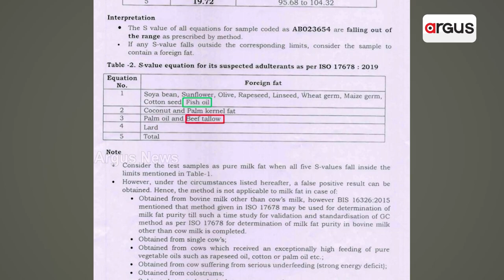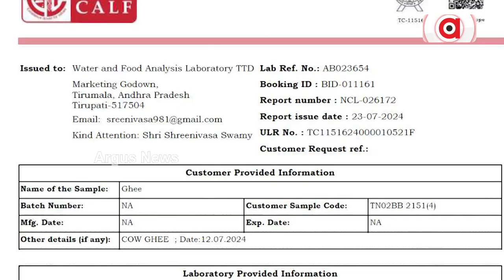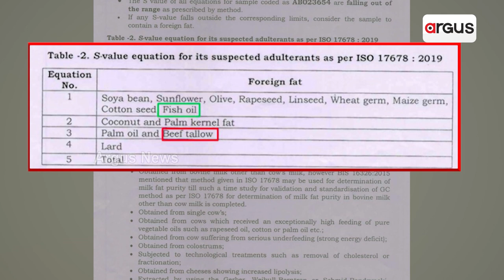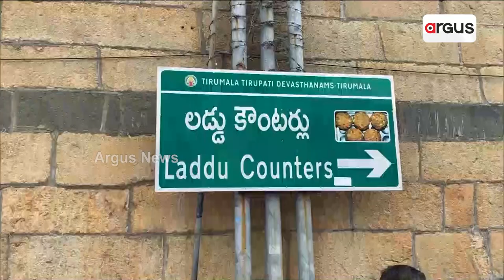କୋଟି କୋଟି ହିନ୍ଦୁଙ୍କ ଆସ୍ଥା ସହ ସାଂଘାତିକ ଖେଳ || Tirupati Laddu || food safety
ତିରୁପତିଙ୍କ ଲଡୁରେ ମାଛ ତେଲ ଓ ପଶୁ ଚର୍ବିକୁ ନେଇ ତେଜୁଛି କନ୍ଦଳ । ମୁଖ୍ୟମନ୍ତ୍ରୀ ଚନ୍ଦ୍ରବାବୁଙ୍କ ଖୁଲାସା ପରେ ସାରା ଦେଶରେ କମ୍ପନ । ମନ୍ଦିରର ପବିତ୍ରତା ନଷ୍ଟ ପାଇଁ ହୋଇଥିଲା କି ଷଡ଼ଯନ୍ତ୍ର ?